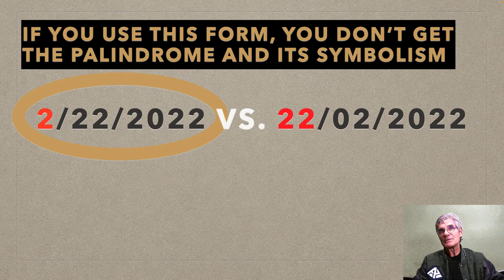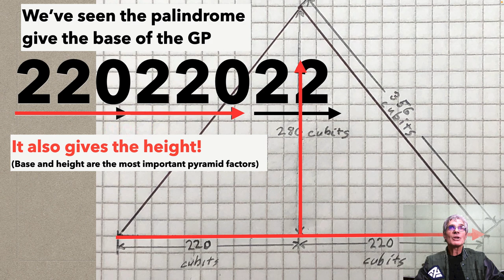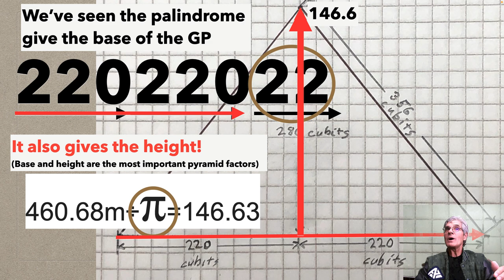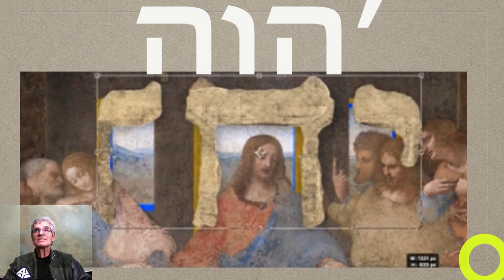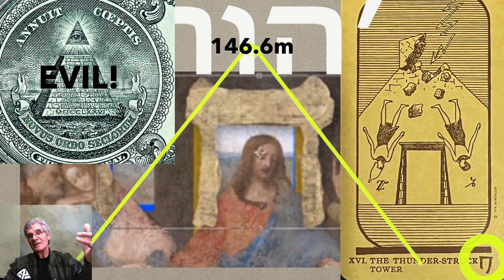Great Pyramid יהךה Palindromic Warning | TheGreatPyramidAIP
Feb. 22, 2022, the palindromic day, with encrypted significance. The GreatPyramid, the Divine Name ׳הוה, DaVinci, the Last Supper, the meaning of this palindrome... Putin moving into Ukraine... the world on the verge... changes coming... knowing the Eternal